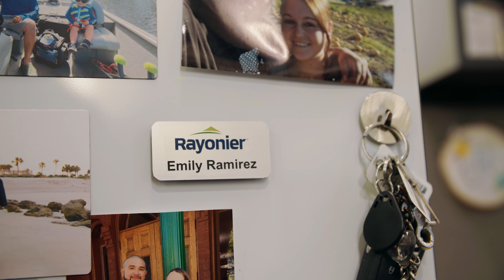What does a GIS analyst do in the forestry industry?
Meet Emily Ramirez, a Rayonier GIS Analyst. Her passion for mapping and geography makes her a talented part of our team in charge of Geographic Information Systems. Emily explains the science and the art of GIS. Her role is one of many rewarding careers in the forestry industry that doesn't require work outdoors.

* Learn more about the role of a GIS Specialist and the educational requirements